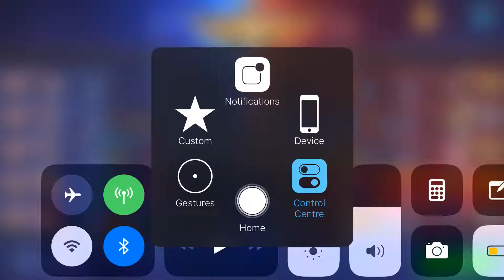THE RETURN? SAY GOODBYE TO PUNK PRINCESS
It’s Drizick not Drizzy
(Make Videos for Fun not for Fame)

ML IGN:Drizick.4(Mythic account) ID: 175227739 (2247)

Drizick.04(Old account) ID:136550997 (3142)